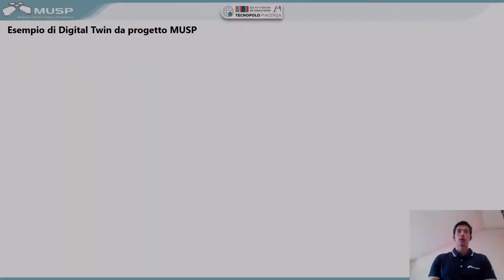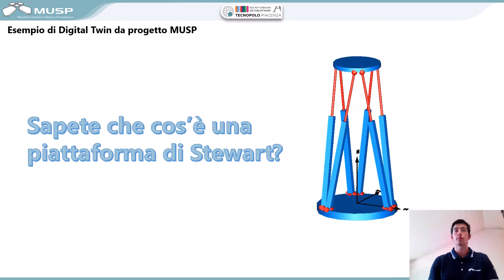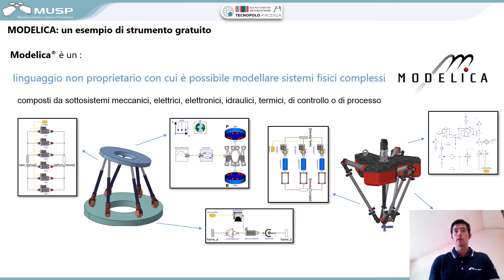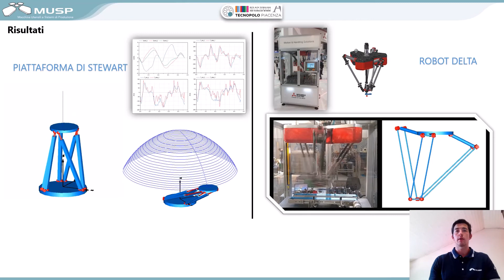PILLOLE DI INNOVAZIONE - DIGITAL TWIN - Episodio 5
Caso pratico di utilizzo del Digital Twin, esempio che deriva da un progetto sviluppato presso il Consorzio MUSP di Piacenza